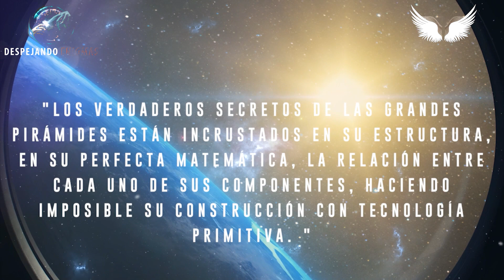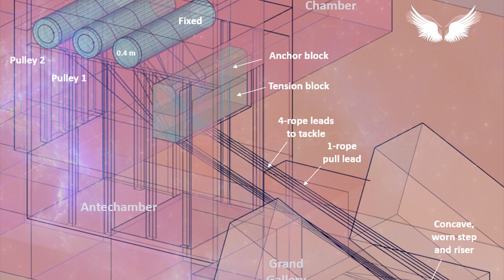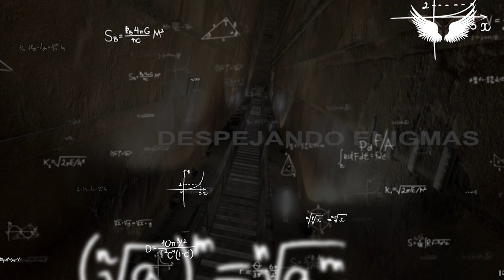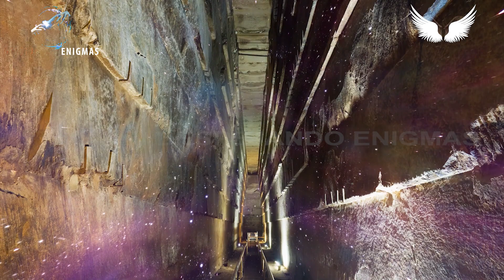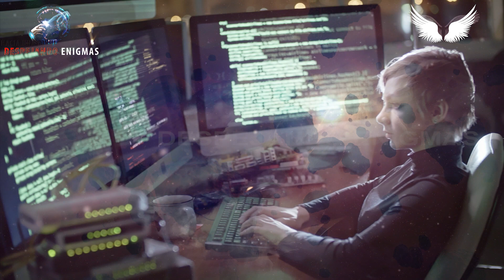LOS GRANDES MISTERIOS DE LAS PIRÁMIDES EGIPCIAS Y LA GRAN ESFINGE DE GUIZA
"Los verdaderos secretos de las grandes pirámides están incrustados en su estructura, en su perfecta matemática, la relación entre cada uno de sus componentes, haciendo imposible su construcción con tecnología primitiva.
Muchos estudiosos inteligentes insisten hoy en que no se pueden diseñar las pirámides sin un superordenador avanzado. Ese es el mensaje que las pirámides les están diciendo en la cara. Fueron construidas por civilizaciones interestelares muy avanzadas (en plural) en cooperación.
El nivel de conocimiento matemático materializado allí es simplemente asombroso. Las pirámides son una estructura geométrica que habla de matemáticas puras en una interpretación universal utilizando constantes y primos. Sus secretos están en sus dimensiones, entre la relación de sus componentes y su significado oculto cuando se comparan o confrontan con la navegación estelar. "
Yázhi -Sophia Swaruu

xxxxxxxxxxxxxxxxxxxxxxxxxxxxxxxxxxxxxxxxxxxxxxxxxxxxxxxxxxxx
⭐️ PARA APOYAR EL CANAL DE DESPEJANDO ENIGMAS
❤️ Gracias! :) ❤️

xxxxxxxxxxxxxxxxxxxxxxxxxxxxxxxxxxxxxxxxxxxxxxxxxxxxxxxxxxxx
❤️ Gracias! :) ❤️